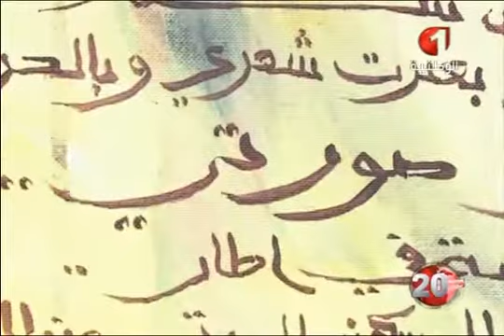الجائزة الذهبية للتقرير الإخباري :عندما تلتقي الصورة عند ريشة فنان